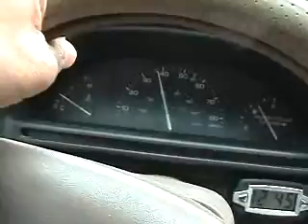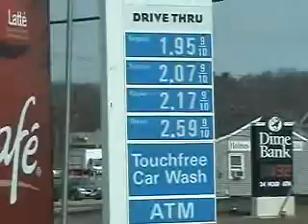Part 2 of WWVA Jamboree 1975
By request, here is part 2 of the 1975 WWVA Jamboree.
Please note the transfer from film  video was very poor, I had projector problems.
I hope you will enjoy this trip down memory lane.